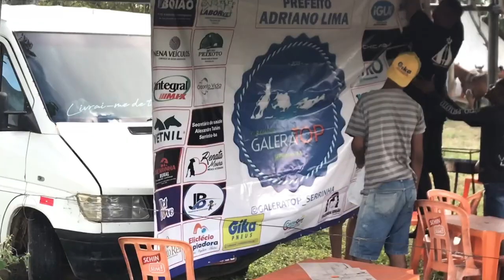COMO FOI VAQUEJADA EM SERRINHA | 1 ETAPA DO CIRCUITO GALERA TOP | VAQUEJADA AO VIVO